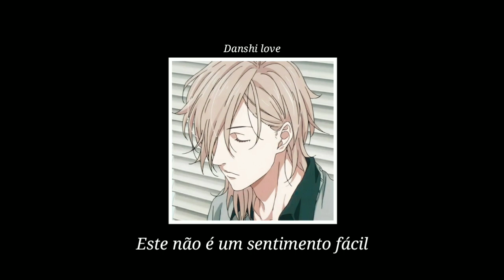Yarichin bitch club: Touch you •Itome versão• (tradução/legendado)